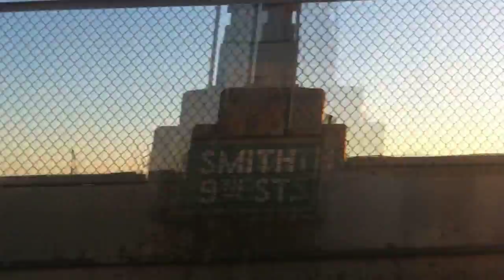Disparition - Culver - Music Video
This is my first new recording in more than a year. A simple three track sketch combined with some visuals shot on the Culver Viaduct in Brooklyn - starting at Carroll st. and ending at 4th ave 9th st.